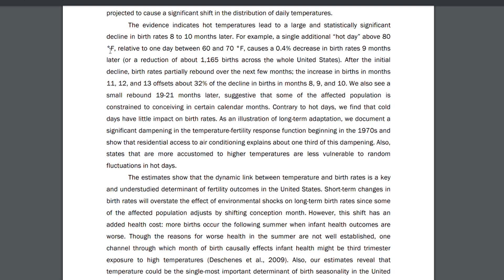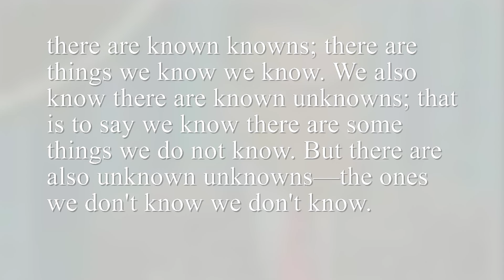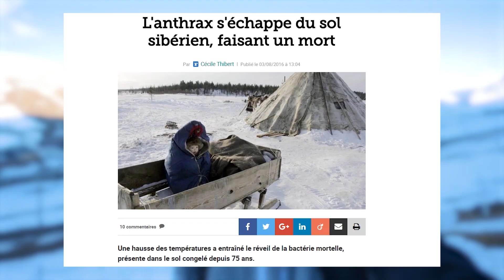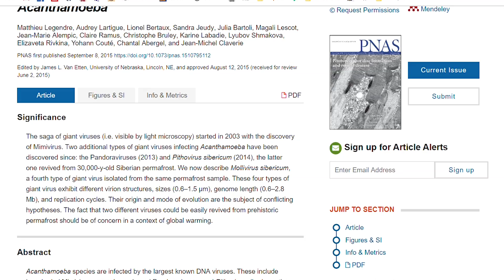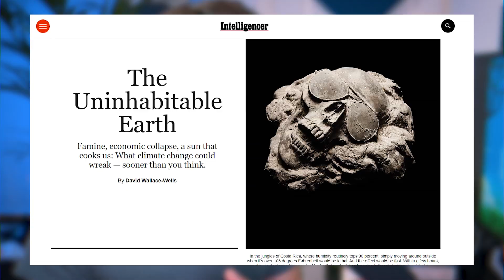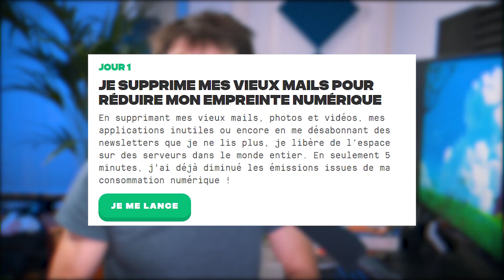Les (bonnes ?) surprises du changement climatique - DBY #59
Musiques : Audionetworks

Tradution sous-titres : Hélène Witkowski